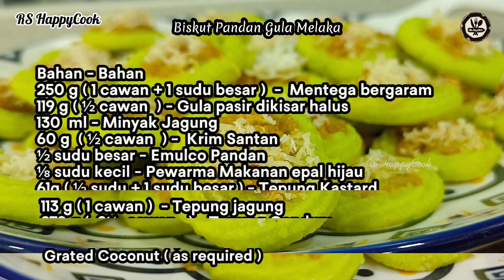Eggless Pandan Gula Melaka Cookies / Biskut Pandan Gula Melaka - Eggless cookie Recipe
Eggless Gula Melaka Cookies Cookies /
Biskut Pandan Gula Melaka

Hello, everyone.
I have Started  Deepavali Preparation and  this Delicious Eggless Pandan Gula Melaka cookies  is the first Recipe which I made .

.Chocolate Nestum Cookie //  Biskut Nestum coklat

Coconut Butter Cookies / Eggless Coconut Butter Cookies

Orange Butter cake / Kek Oren Mentega

Red velvet Chocolate chip cookies

Eggless Chocolate Custard Cookie / Chocolate Semperit Dahlia

Eggless Pandan Gula Melaka Cookies

INGREDIENTS

250 g ( 1 cup + 1 tbsp  )  -  Softened salted butter
119 g ( ½ cup ) - Finely ground Granulated  sugar
130 ml - Corn Oil
60 g  ( ½ cup ) - Coconut Cream
½ tbsp - Pandan Emulco
⅛ tsp - Apple Green food colouring
61g ( ½ cup + 1 tbsp ) - Custard powder
113 g ( 1 cup ) - Corn flour
279 g (  2¼  cups  ) - All purpose flour
Palm sugar ( as required )
Grated Coconut ( as required )

Bahasa Malaysia

Bahan - Bahan

250 g ( 1 cawan + 1 sudu besar )  -  Mentega bergaram
119 g ( ½ cawan  ) - Gula pasir dikisar halus
130  ml - Minyak Jagung
60 g  ( ½ cawan  ) -  Krim Santan
½ sudu besar - Emulco Pandan
⅛ sudu kecil - Pewarma Makanan epal hijau
61g ( ½ sudu + 1 sudu besar ) - Tepung Kastard
113 g ( 1 cawan )  - Tepung jagung
279 g (  2¼  cawan   ) - Tepung Gandum
Gula Melaka ( secukunya  )
Kelapa parut  ( secukpnya  )